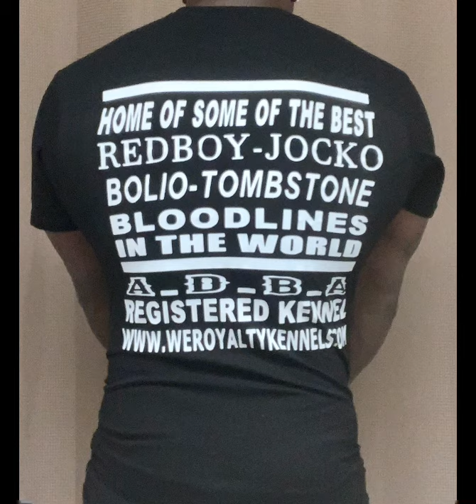We here to stay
Love for the game!!